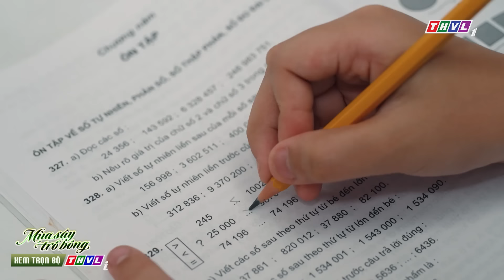Để trả thù mẹ con dì ghẻ, Bảo chọn cách... nhẫn nhịn | MÙA SẬY TRỔ BÔNG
ĐỂ TRẢ THÙ MẸ CON DÌ GHẺ, BẢO CHỌN CÁCH... NHẪN NHỊN
► Xem lại độc quyền FULL tập "MÙA SẬY TRỔ BÔNG" trên THVLi
🌾 Sự xấu xa, gian manh sẽ phải trả giá đắt và những điều tốt đẹp chỉ có thể đến với một trái tim lương thiện. Đó là thông điệp mà bộ phim “Mùa sậy trổ bông” muốn gửi gắm đến người xem.
✨ Hấp dẫn với câu chuyện đời nhiều nút thắt, mãn nhãn cùng bức tranh thấm đượm tình quê. Phim truyện Việt Nam “Mùa sậy trổ bông” với sự tham gia của dàn diễn viên quen thuộc: NSƯT Tuyết Thu, Mai Sơn Lâm, Thân Thúy Hà, Thanh Thức, Thanh Duy, Lê Hạ Anh… sẽ được giới thiệu vào lúc 20h các ngày từ thứ hai đến thứ bảy trên THVL1, bắt đầu từ 28/8/2024.